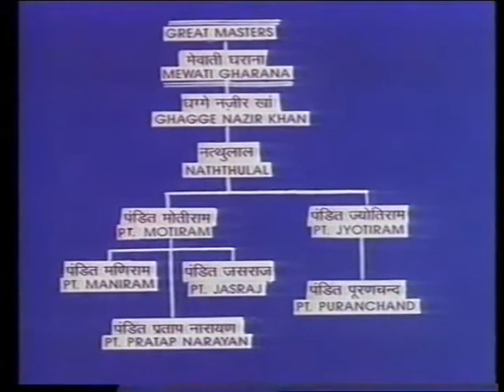Mewati Gharana I Pandit Jasraj - Presented by Ustad Zakir Hussain